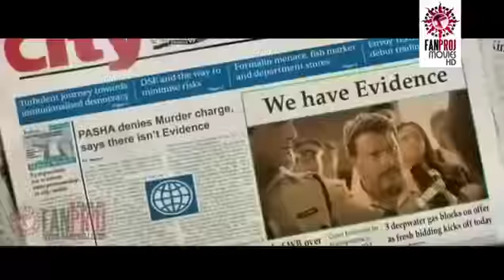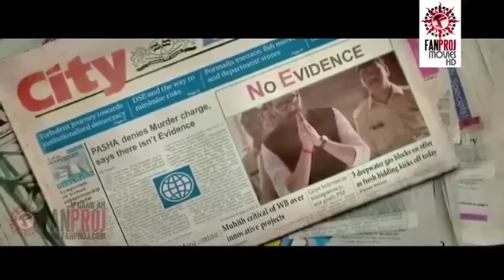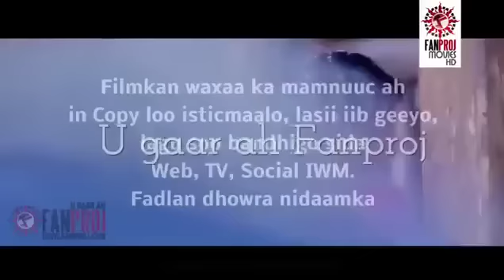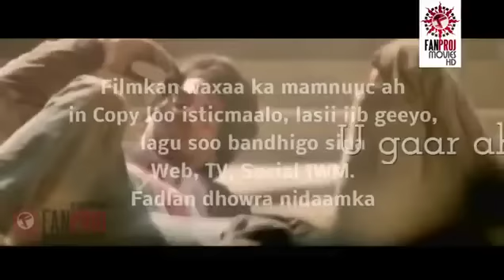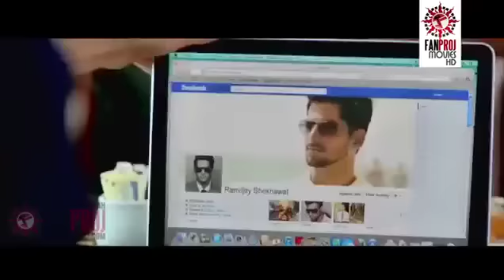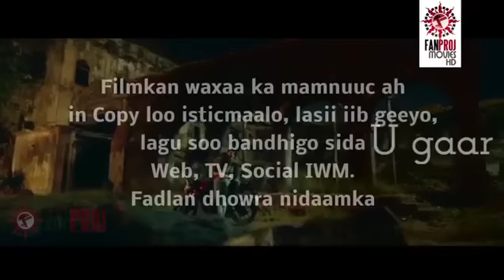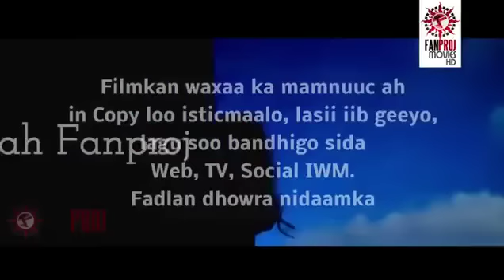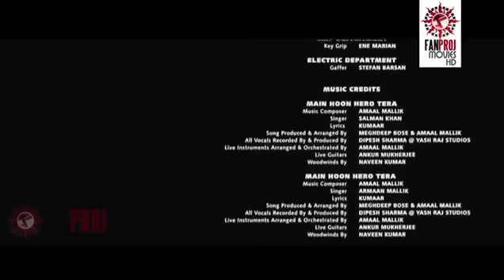Filim Hindi Af somali Cusub 2020 | Dagaal iyo jaceyl qatar ah